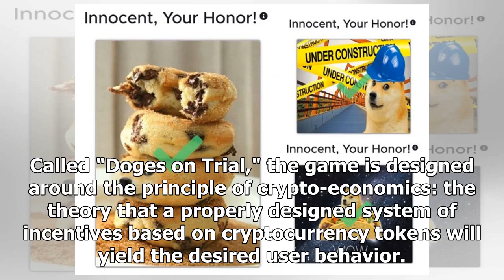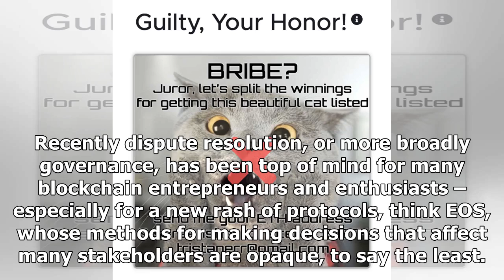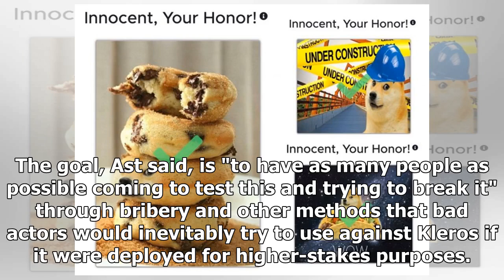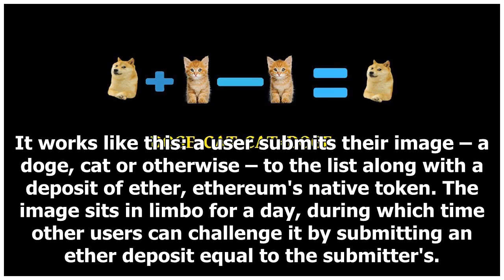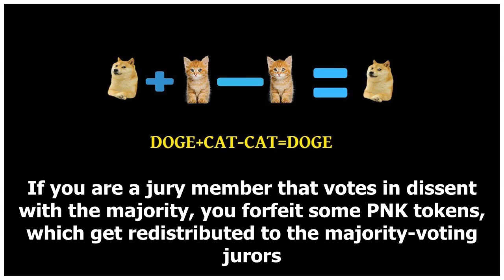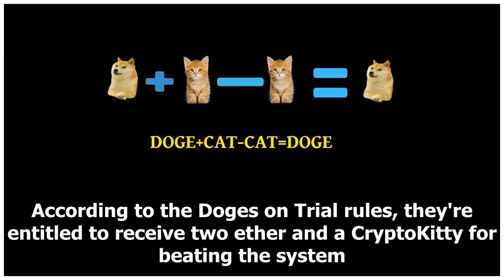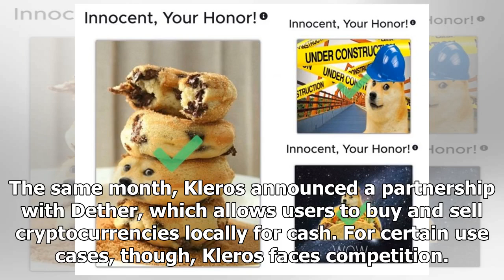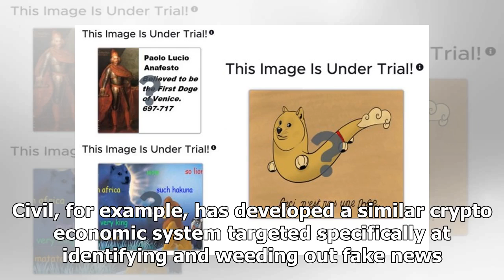Plz No Cat: The Future of Crypto Disputes Is Being Decided By Doges